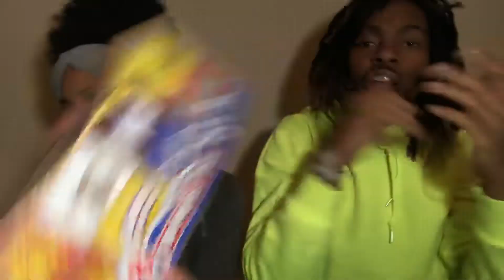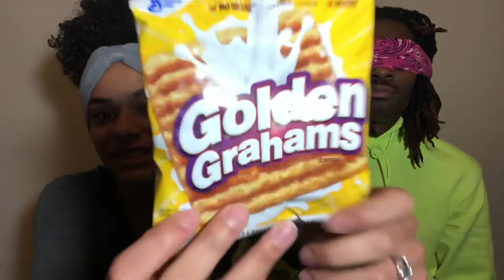Guess That Cereal Challenge| BankRoll Nation